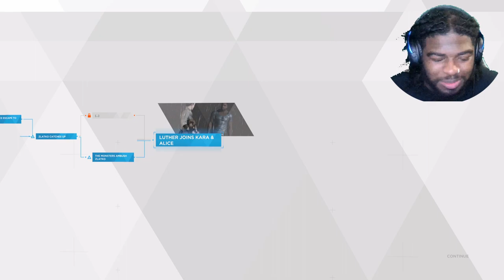KARA ,WE GOTTA SKEDADDLE UP OUTTA HERE ITS WEIRD OVER HERE | Detroit Become Human Part 4